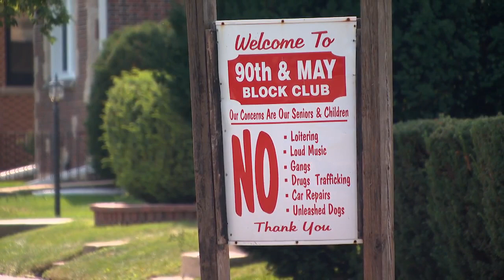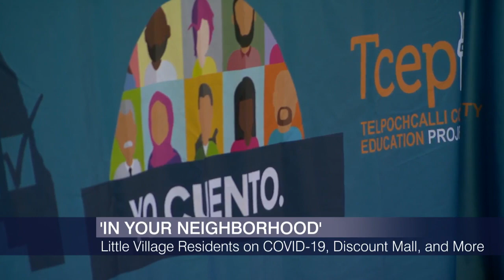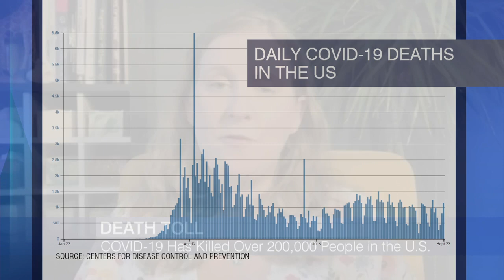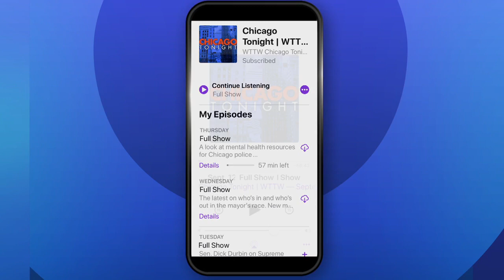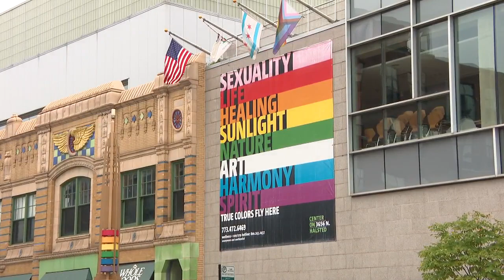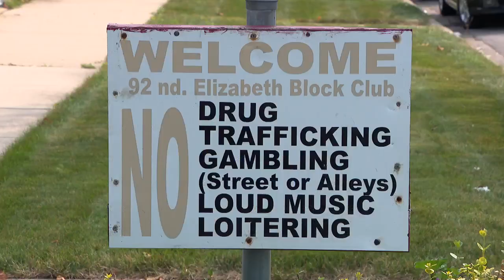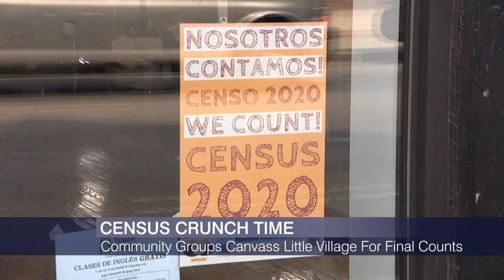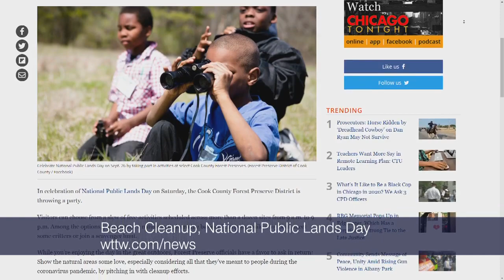Chicago Tonight full episode: September 24, 2020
Amanda Vinicky is live in Little Village — the next stop in our “In Your Neighborhood” series. Former Gov. George Ryan joins us, and we get a preview of the Bears matchup against the Falcons.